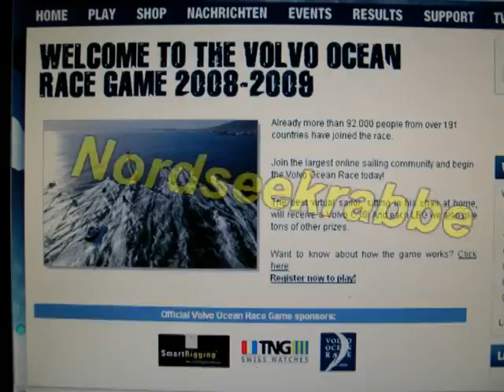Volvo Ocean Race 2008/9 Trailer - Nordseekrabbe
Film zum Onlinespiel des Volvo Ocean Race